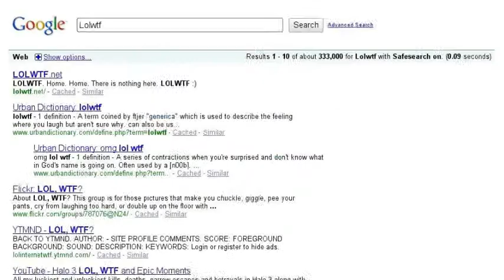Arta-abectz Search story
Definition of wtf